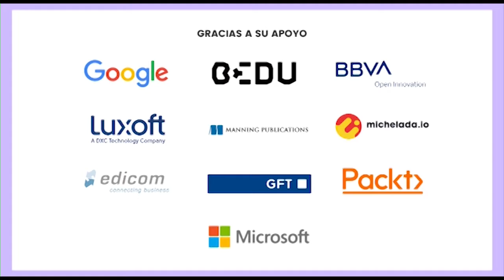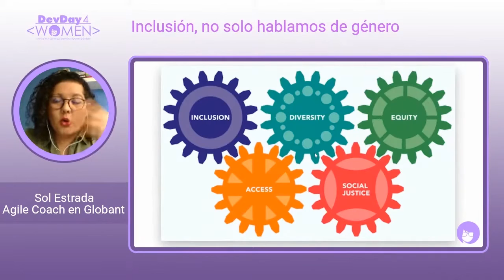Ignite - Inclusión, no solo hablamos de género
Cuando escuchamos hablar de inclusión, siempre pensamos en el género, si bien tenemos problemas de inclusión en temas de género, relacionada con las personas que se identifican como mujeres, en las organizaciones también existen otro tipo de problemas de inclusión.